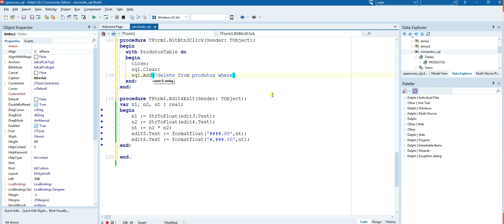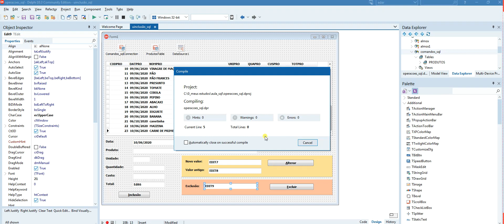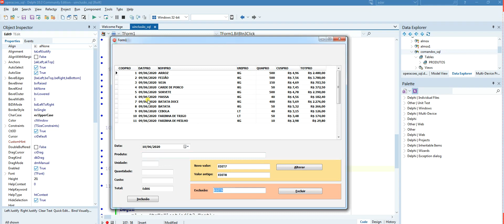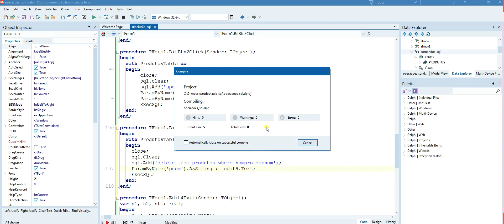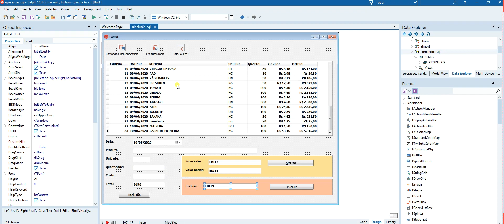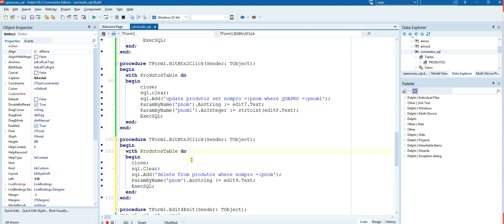DELETE - SQL - DELPHI 10.3